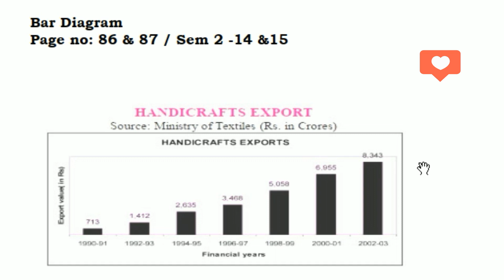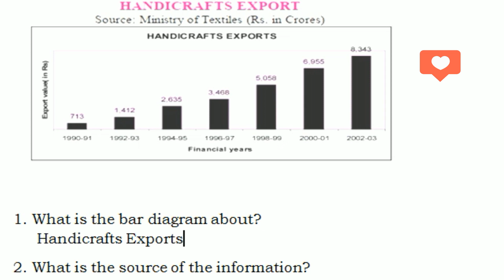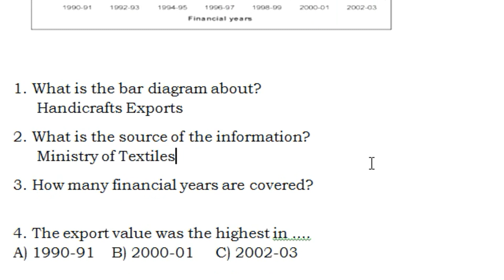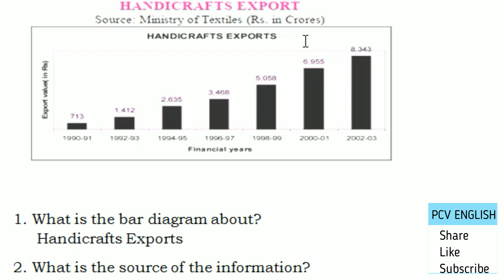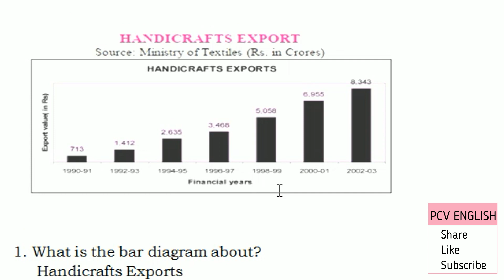Bar Diagram in Telugu I AP new syllabus I Blossoms 7th class English grammar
This video deals with bar diagram in telugu page no. 86 & 87 (14 & 15) in New Syllabus of semester 2 of 7th Class BLOSSOMS English Grammar in English Textbook which is a part in the syllabus of AP TET SGT SA English. It helps us know how to use bar diagram for easily. In PCV English, literature related videos are provided to you free of cost.